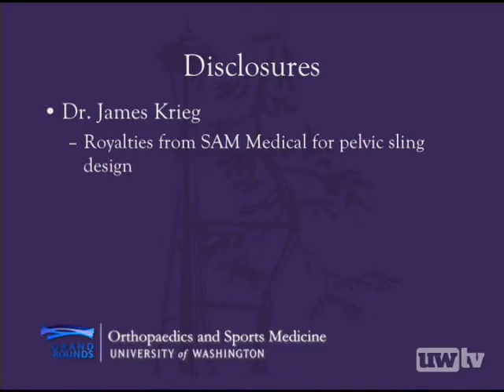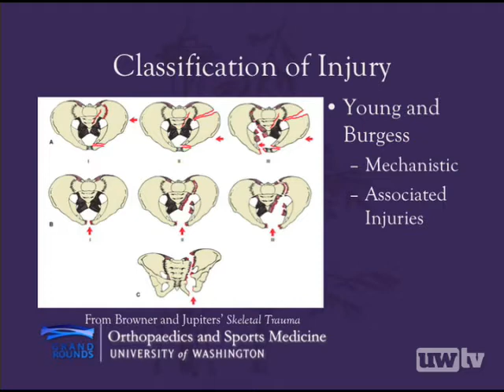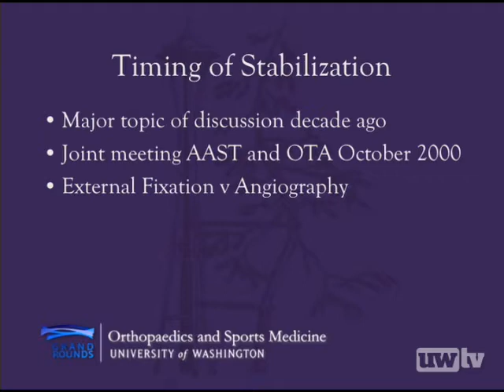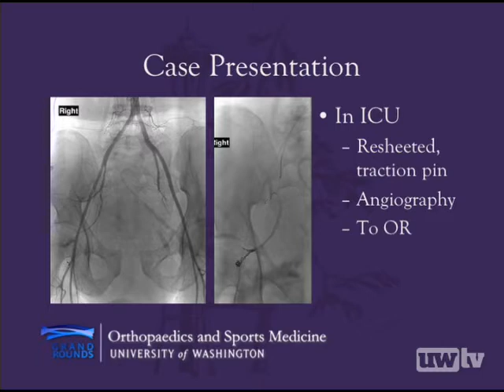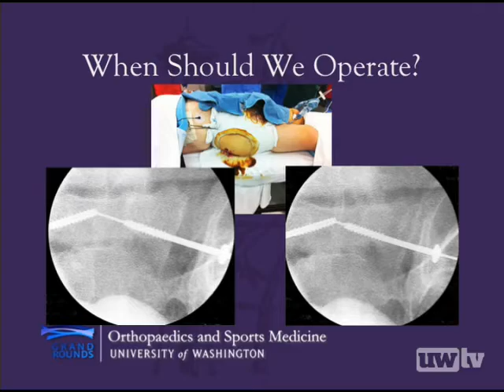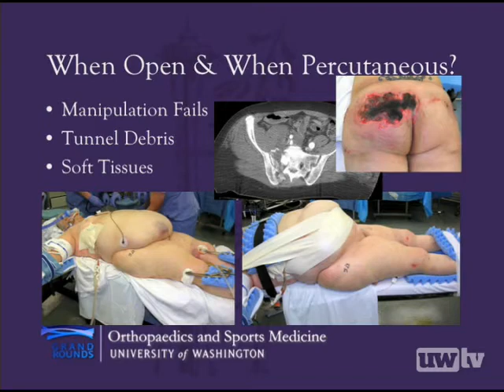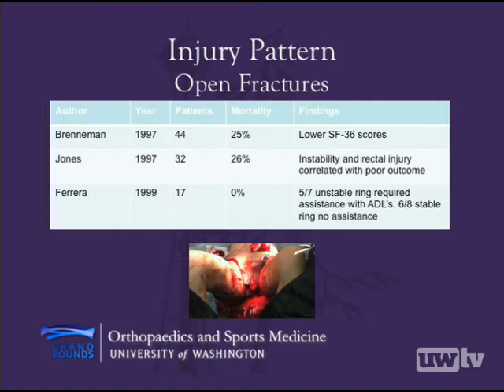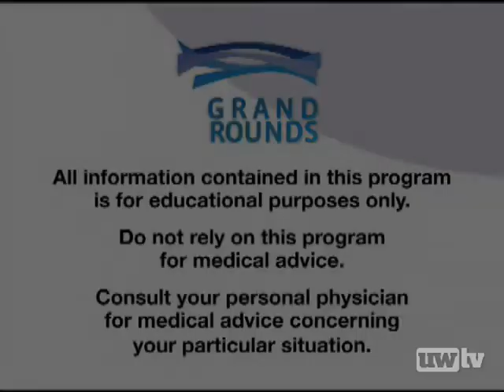Evaluation, Management, and Outcomes of Pelvic Ring Injuries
The seriousness of pelvic injuries and fractures reflect the role of the pelvis in anchoring critical functions of the spine, nervous system, and vascular system in the human body. Multi-specialty teams can be required to effectively treat the complex nature of these injuries.

Using case studies and examples, UW Medicine orthopaedic surgeons Nicholas Inannuzi, James Krieg, Chip Routt, and Reza Firoozabadi examine pelvic ring injuries and fractures in a trauma setting. These injuries can range from low energy falls (off ladders) to high energy injuries involving motorbike accidents, pedestrian vs. vehicle accidents, and vehicle collisions. These injuries, while occurring in a small segment of the population, can represent up to 15% of admissions in some hospitals.

This Grand Rounds focuses on the role of the orthopaedist in restoring stability to the pelvis.  The speakers discuss this goal from evaluation and emergency management of trauma to operative fixation, post-operative care, and analyzing outcomes.